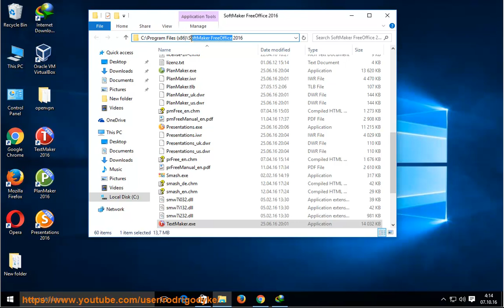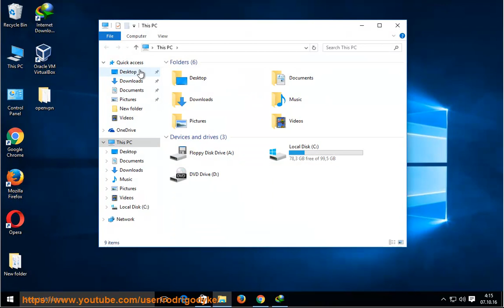Uninstall SoftMaker FreeOffice 2016 in Windows 10 (2023 Updated)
Task: Uninstall SoftMaker FreeOffice 2016
Info: This vid's goal is to help uninstall the SoftMaker FreeOffice 2016 cleanly. TRY this best uninstall tool@ if you're having trouble doing so on your own.
i. Here are the steps on how to uninstall SoftMaker FreeOffice in Windows:

Open the Control Panel.
Click on "Programs and Features".
Look for SoftMaker FreeOffice in the list of programs.
Right-click on SoftMaker FreeOffice and select "Uninstall".
Follow the on-screen instructions to uninstall SoftMaker FreeOffice.

If you are unable to uninstall SoftMaker FreeOffice using the above steps, you can try using a third-party uninstaller. There are a number of third-party uninstallers available that can help you to uninstall SoftMaker FreeOffice. Some popular third-party uninstallers include Revo Uninstaller, CCleaner, and IObit Uninstaller.
To uninstall SoftMaker FreeOffice using a third-party uninstaller, simply download and install the uninstaller. Once the uninstaller is installed, open it and select SoftMaker FreeOffice from the list of programs. The uninstaller will then scan your computer for all of SoftMaker FreeOffice's files and settings. Once the scan is complete, the uninstaller will allow you to uninstall SoftMaker FreeOffice completely.
After uninstalling SoftMaker FreeOffice, you may need to restart your computer.

ii. Here are some known issues when uninstalling SoftMaker FreeOffice in Windows:

The uninstall process may be stuck or hang. If the uninstall process is stuck or hang, you can try restarting your computer and uninstalling SoftMaker FreeOffice again. You can also try uninstalling SoftMaker FreeOffice from Safe Mode.
The uninstall process may fail. If the uninstall process fails, you can try deleting the SoftMaker FreeOffice folder from your computer. You can also try using a third-party uninstaller to uninstall SoftMaker FreeOffice.
SoftMaker FreeOffice may still be running after the uninstall process is complete. If SoftMaker FreeOffice is still running after the uninstall process is complete, you can try closing SoftMaker FreeOffice and then uninstalling it again.
SoftMaker FreeOffice may still be installed on your computer after the uninstall process is complete. If SoftMaker FreeOffice is still installed on your computer after the uninstall process is complete, you can try using a third-party uninstaller to remove SoftMaker FreeOffice completely.

If you are unable to uninstall SoftMaker FreeOffice using any of the above methods, you can contact SoftMaker for support.

iii. here are some more issues that you may encounter when uninstalling SoftMaker FreeOffice in Windows:

The uninstall process may be blocked by your antivirus software. If your antivirus software is blocking the uninstall process, you can try disabling your antivirus software and then uninstalling SoftMaker FreeOffice again.
The uninstall process may be blocked by your firewall. If your firewall is blocking the uninstall process, you can try disabling your firewall and then uninstalling SoftMaker FreeOffice again.
The uninstall process may be blocked by other programs that are running on your computer. If other programs are running on your computer, you can try closing them and then uninstalling SoftMaker FreeOffice again.
The uninstall process may be blocked by corrupt or missing files. If you have corrupt or missing files on your computer, you can try repairing or reinstalling Windows and then uninstalling SoftMaker FreeOffice again.